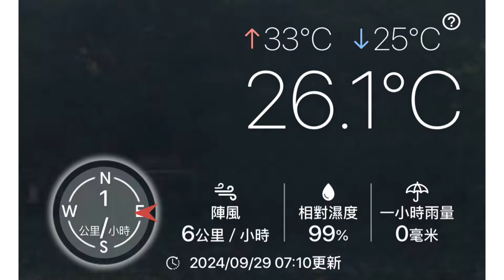20240929 新鴻基地產香港十公里錦標賽2024 (爆左)